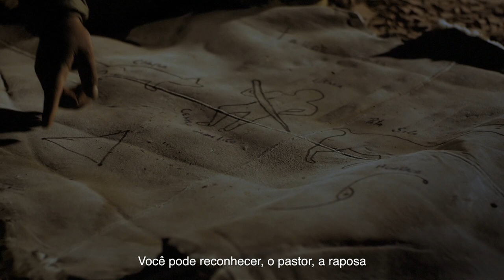Conheça o Chile: Tradição e Cultura Norte - Natureza Aberta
No norte do Chile, a conexão entre a terra e o céu pode ser sentida na paisagem e nas pessoas que a habitam. Os povos originários mantêm viva essa tradição e apresentam para o mundo inteiro sua linda cosmovisão.